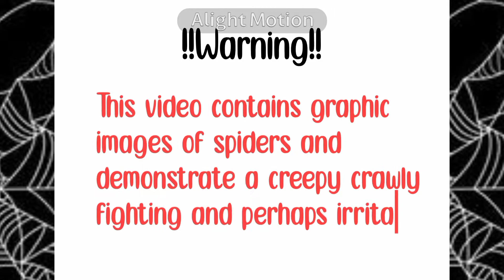8 kontra 10? nkatabla pa??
8 kontra 10? nka tabla pa??

Derby spider
Amazing Spider
Ironman vs spiderman
Gagambang panlaban
Gagambang exis
Gagambang japan
Gagambang samon
Gagambang melon
Gagambang kuba
Gagambang malaki
Gagambang maliit
Baby samon
Super samon
Spider slings
Spider conditioning
Gagambang masbate
Gagambang cebu
Gagambang manila
Gagambang luzon
Gagambang mindanao
Gagambang bacolod
Gagambang Iloilo
Gagambang tagalog
Gagambang america
Gagambang korea
Tarantula
Gagambang pula
Gagambang brown
Gagambang dilaw
Gagambang itim
Gagambang kuryente
Gagambang arawan
Gagambang pula pusod
Gagambang botchog
Pagkukundisyon ng gagamba
Galamayin na gagamba
Spider hunting
Panghuhuli ng gagamba
Spider tournament
Labanan ng gagamba
Exotics spiders
Iba't ibang klase ng gagamba
Kagat ng gagamba
Strongest spider
Gagambang pokemon
Gagambang hapon
Gagambang seryento
Gagambang talaan
Gagambang orange
Royal rumble
Damangdavao
Gagambangdavao
Spiderman battle
Spiderman vs iron
spider Red
spider vs black spider
Kaka fighting
tinto tinto
tala
Gagamvino
pula pusod
Brown Recluse Spider ,Brazilian Wandering Spiders, Yellow sac spider, Wolf spider, Black widow spider, Brown widow spider, Red widow spider, red back spider, Funnel-web Spiders,

*most venomous spider in the Philippines
*most venomous spider in the world
*most dangerous spider in the world deadly spider